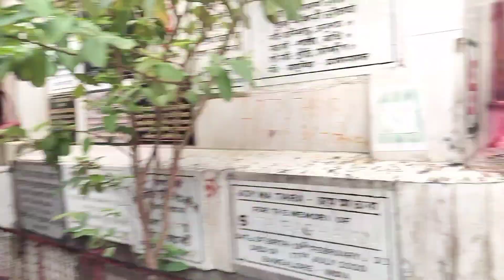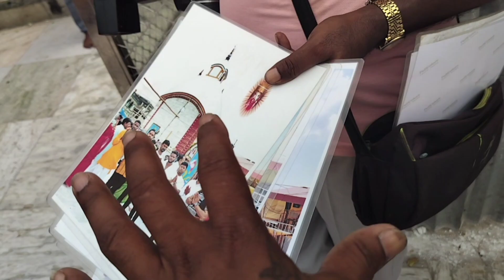তারাপীঠ তাঁরা মায়ের মন্দির | তারাপীঠ মন্দির দর্শন | tarapith mandir